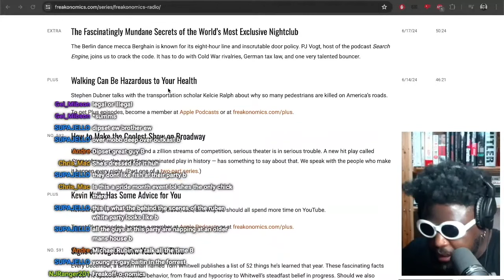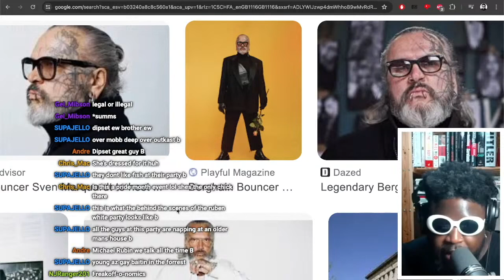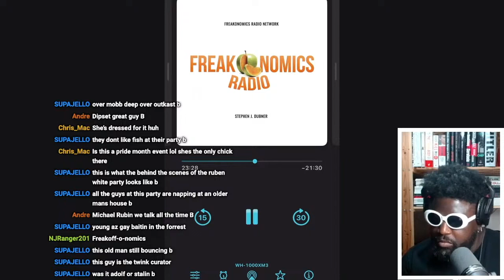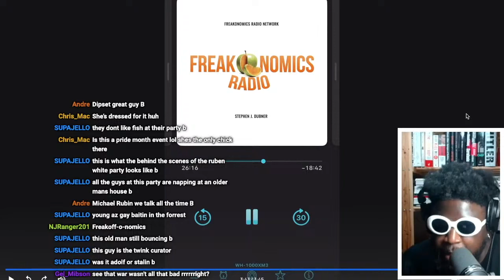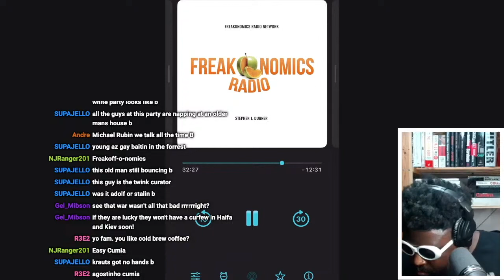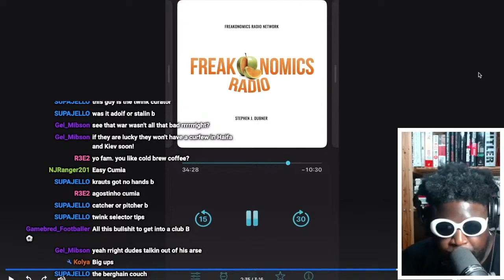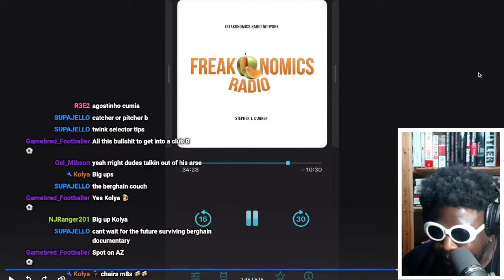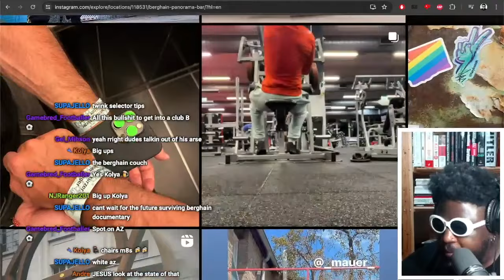The Secret History of Berghain and Why Berlin Has No Curfew